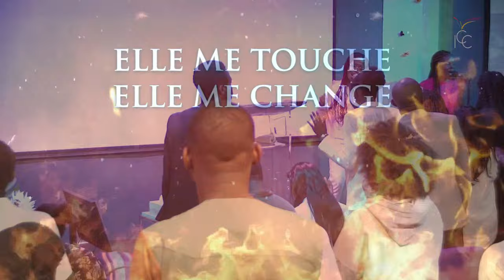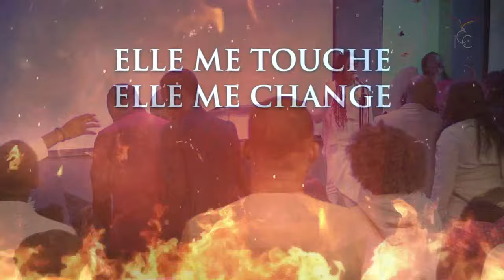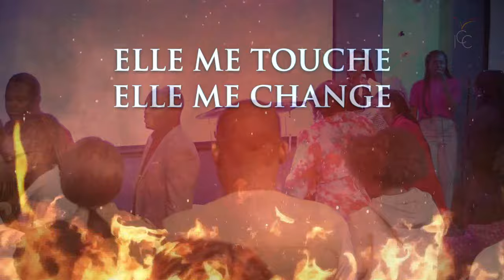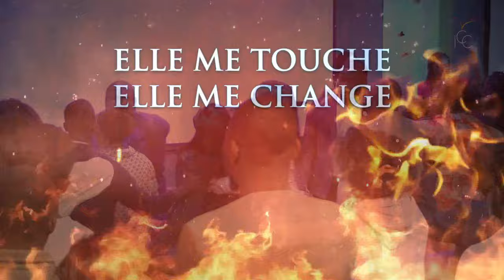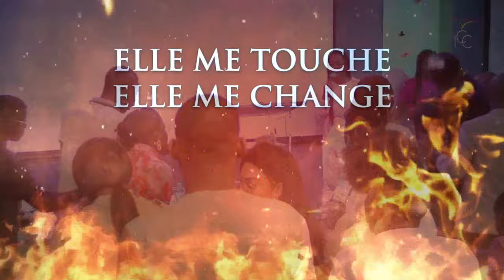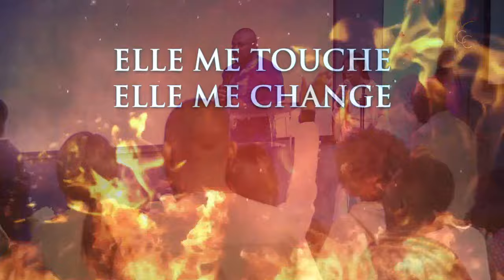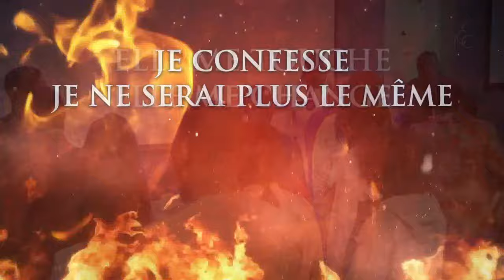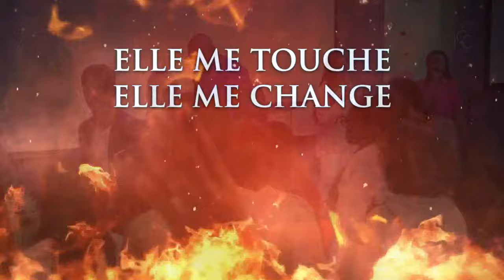COMME AU JOUR DE LA PENTECÔTE | Past Luka ANKOU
19/05/2024
Message : Comme au jour de la Pentecôte.
Orateur : Pasteur Luka ANKOU
Culte 2
Impact Centre Chrétien En Normandie

1 •VOUS DÉSIREZ PARTICIPER À UN CULTE DE CÉLÉBRATION À ICC ROUEN ?
Nous vous donnons rendez-vous tous les dimanches au 20 rue Blaise Pascal, 76 140 Le Petit Quevilly. Le 1er culte est à 09h00 et le 2ème à 11h30.

2 • NOTRE PROGRAMME HEBDOMADAIRE :
Programme :
• Mercredi 19h30 : Allons en eaux profondes
• Jeudi 19h10 : Groupes d’impact
• Vendredi 19h30 : Atmosphère de prière prophétique
• Samedi 10h00 : Formations bibliques offertes (001,101,201)
• Dimanche 9h00 & 11h30 : 2 cultes de célébration

3 • REJOIGNEZ LA COMMUNAUTÉ ICC EN NORMANDIE
Pour recevoir, en exclusivité, toute l’actualité de votre église local, rejoignez la communauté ICC en Normandie sur Télégram/

4 • VOUS VENEZ D’ACCEPTER JÉSUS

5 • VOUS SOUHAITEZ CONTRIBUER PAR UN DON OU UNE OFFRANDE